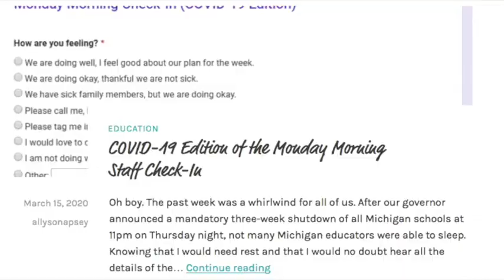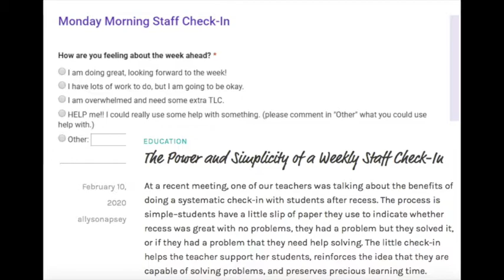The Path to Serendipity - A Conversation with Allyson Apsey - InnovatorsMindset Podcast S1 EP22B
Leadership is hard and it is crucial that we lift our colleagues and students up through the journey. In this conversation with Allyson Apsey, we discuss some of the challenges of leadership, the importance of serendipity, and how we can better take care of one another during challenging times.

Alyson Apsey Blog Post COVID-19 Edition of the Monday Morning Staff Check-In

The Serendipity Journal on Amazon
Through the Lens of Serendipity: Helping Others Discover the Best in Themselves--Even if Life has Shown Them Its Worst

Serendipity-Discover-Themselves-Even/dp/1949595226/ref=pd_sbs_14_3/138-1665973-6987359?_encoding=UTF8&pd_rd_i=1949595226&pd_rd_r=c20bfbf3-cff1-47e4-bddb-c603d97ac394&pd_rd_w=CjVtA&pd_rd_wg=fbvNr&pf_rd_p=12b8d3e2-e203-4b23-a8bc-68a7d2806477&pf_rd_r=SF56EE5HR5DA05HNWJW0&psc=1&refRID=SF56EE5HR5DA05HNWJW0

The Path to Serendipity: Discover the Gifts along Life's Journey